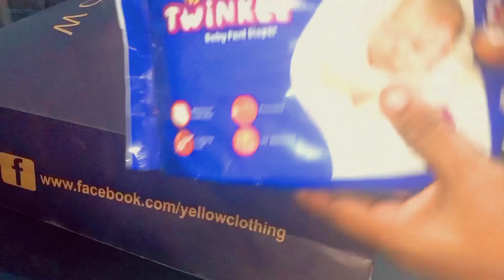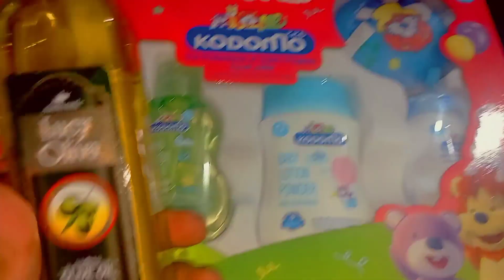New Born baby Shopping.Baby Shopping vlog. আলহামদুলিল্লাহ আমাদের পরিবারে নতুন সদস্য এসেছে।।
New Born baby Shopping. আলহামদুলিল্লাহ আমাদের পরিবারে নতুন এক সদস্য এসেছে।।Baby shopping vlog.